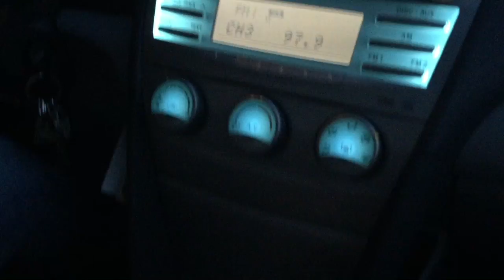Christmas Lights in Wichita,KS